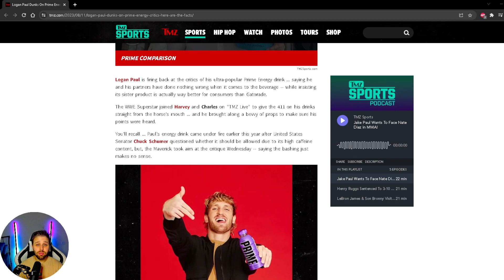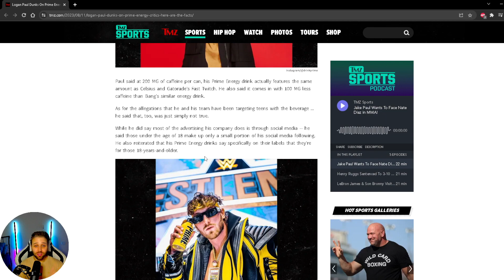Logan Paul fights back over Prime Energy accusations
In this video, we're discussing Logan Paul claps back over Prime Energy accusations

if you're already planning on purchasing a video game on Amazon use my link :)